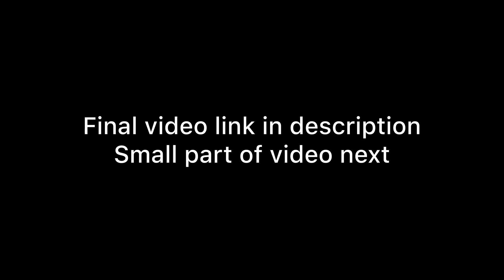BTS Of Kamaal hai Video song By @Aakki vlog 31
BTS song by Aakki
BTS music shoot video by aakki

My Ridding Jacket
My Action Camera
My Helmet 1
My Helmet 2

BIKE Jack

Aakki music
Singers- AAKKI

Editing app - VN mob app and VN PC